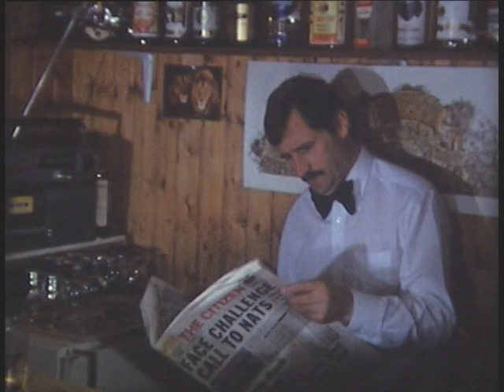Deutscher Spielfilm - WINTERTAGE (Original) - Deutsche Filmemacher der Anfänge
"ORIGINAL" - Alte Deutsche Spielfilme aus den Anfängen der deutschen Filmemacher.